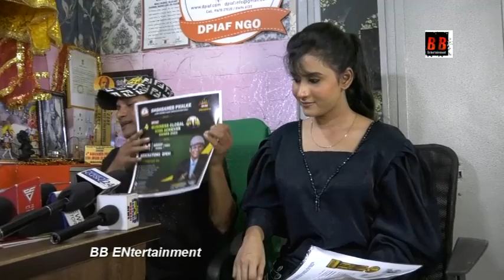25th August Mumbai mein Saraswatibai Dadasaheb Phalke Soulmate Award, DPIAF Lifestyle Iconic Award,